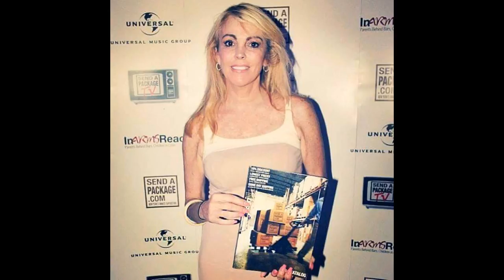HD Dina Lohan Jerk Off Challenge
Dina Lohan Jerk Off Challenge